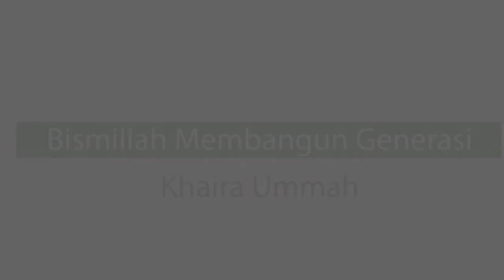Rocky Gerung 2019 - Modal Dasar Bangsa : JANGAN DIGROGOTI PENCITRAAN! (Part 2 )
Kuliah Umum yang diselenggarakan oleh  UNISSULA dan BEM Fakultas Hukum UNISSULA Semarang bertajuk "Menakar Akal Sehat Dalam Kebhinekaan Bangsa", Rabu 13 Maret 2019